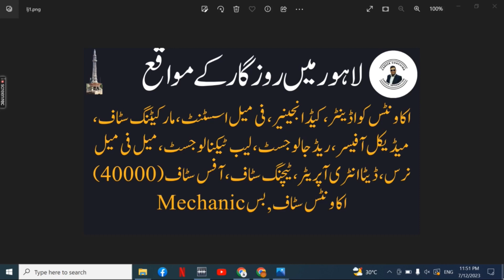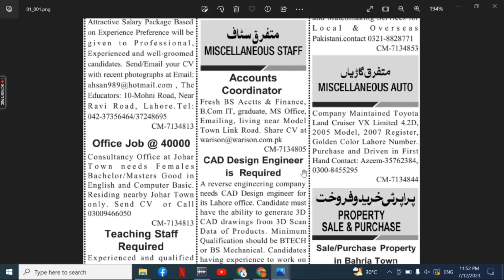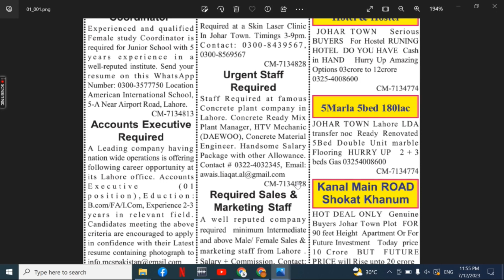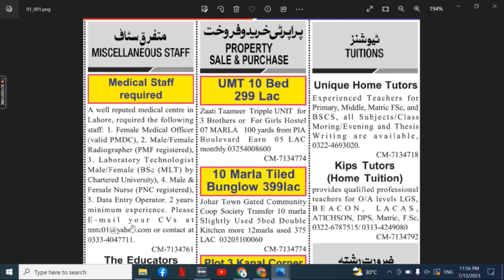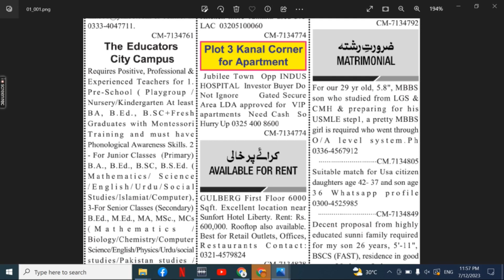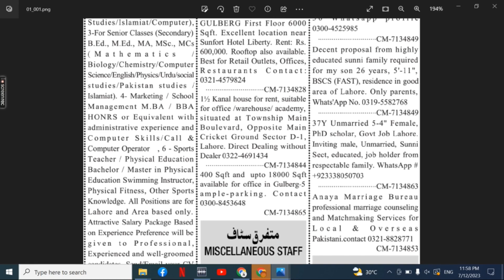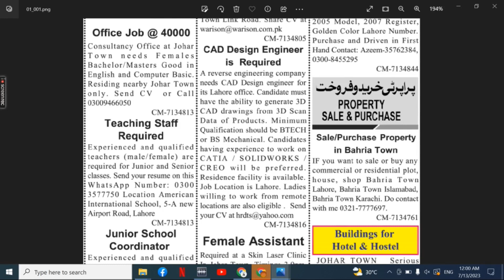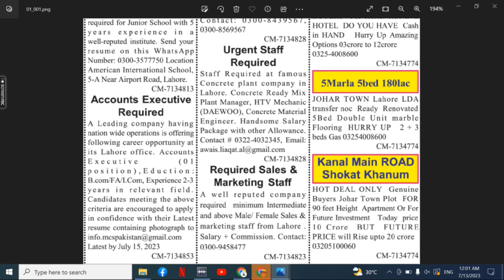Lahore Jobs July 2023| Lahore Medical Jobs |Lahore Office Jobs | Lahore Teaching Jobs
1. Lahore Cook Jobs
2. Lahore Security Guard Jobs
3. Lahore Retired Army Subedar Job
4. Lahore HR Officer Jobs
5. Lahore Accountant Jobs
6. Lahore Admin Officer Jobs
7. Lahore Video Grapher Jobs
8. Lahore Video Editor Jobs
9. Lahore Data Entry Operator Jobs
10. Lahore Graphic Designer Jobs
11. Lahore Web Developer Jobs
12. Lahore Computer Hardware Technician Jobs
13. Lahore Rider Jobs
14.  Lahore General Duty Assistant Jobs
15. Lahore Office Boy Jobs
16. Lahore Accountant Jobs
17. Lahore Office Boy Jobs
18. Lahore House Servant Jobs
19. Lahore Chowkidar Jobs
20. Lahore Lady Secretary Jobs
21. Lahore Site Supervisor Jobs
22. Lahore Machine Operator Jobs
23. Lahore Computer Operator
24. Lahore Bike Rider Jobs
25. Lahore Civil Contractor Jobs
26. Lahore Foreman Jobs
27. Lahore Cashier Jobs
28. Lahore Office Assistant Jobs
29. Lahore Graphics Designer Jobs
30. Lahore Sale Girls Jobs
31. Lahore Technical Assistant Jobs
32. Lahore Sales Executive Jobs
33. Lahore Physics Teacher Jobs
34. Lahore Maths Teachers Jobs
35. Lahore Chemistry Teachers Jobs
36. Lahore Biology Teachers Jobs
37. Lahore Urdu Teachers Jobs
38. Lahore English Teacher Jobs
39. Lahore Pak Studies Teacher Jobs
40. Lahore Computer Teacher Jobs
41. Lahore Receptionist Jobs
42. Lahore Engineer Jobs
43. Lahore Order Taker Jobs
44. Lahore Social Media Jobs
45. Lahore Admin Jobs
46. Lahore Accounts Jobs
47. Lahore Call Centers Jobs
48. Lahore Real Estate Jobs
49. Lahore Security Guard Jobs
50. Lahore Manager Jobs
51. Lahore Office Boy Jobs
52. Lahore Technical Jobs
53. Lahore Electrician Jobs
54. Lahore Plumber Jobs
55. Lahore Tailor Jobs
56. Lahore Office Assistant Jobs
57. Lahore Delivery Job Jobs
58. Lahore Quality Supervisor Jobs
59. Lahore Jobs 2023
60. Lahore May 2023 Jobs
61. Lahore Jobs Today
62. Lahore Private Jobs
63. Lahore ma job
64. Lahore Call center Job
65. Lahore School Job
66. Lahore Driver jobs
67. Lahore Cook Jobs
68. Lahore  aya jobs
69. Lahore Teachers Jobs
70. Lahore Accountant Jobs
71. Lahore Sales Jobs
72. Lahore Marketing Jobs
73. Lahore Medical Jobs
74. Lahore Doctors Jobs
75. Lahore Computer Jobs
76. Lahore Clerk Jobs
77. Lahore Computer Operator Jobs
78. Lahore Security Guard Jobs